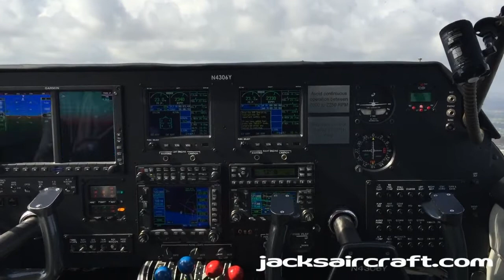1961 Piper PA-23-160 -- N4306Y